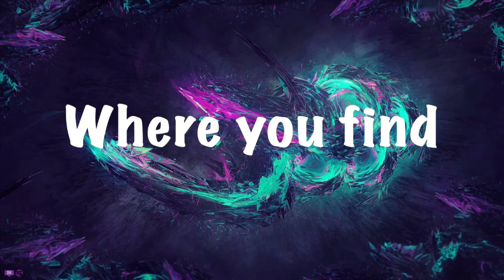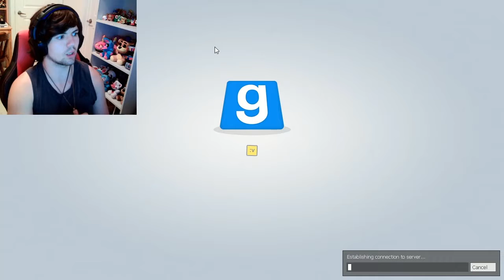Gmod Prop Hunt Gameplay (ft. Party Cow and GoldenGamer) | FOLLOW MY TWITCH!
Salutations NickiRickies today we are playing gmod with my friends! I hope you enjoy!